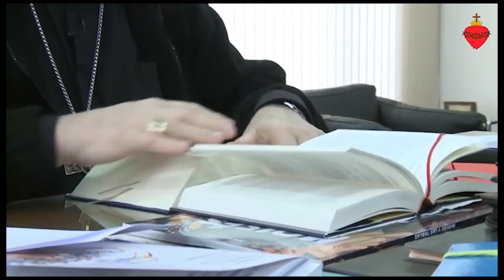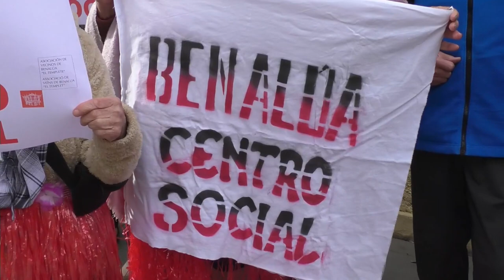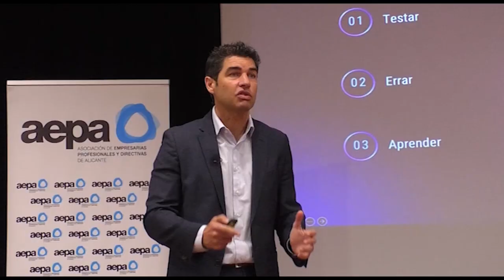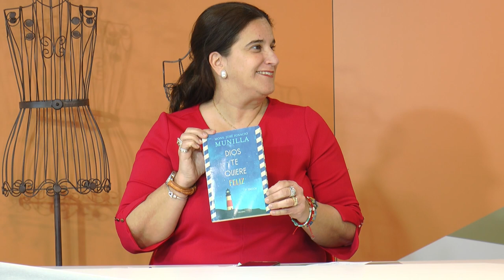Alicante Directo - BENALÚA | 17 Febrero 2023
Alicante Directo es un programa de actualidad social, cultural y vecinal que cada viernes sale a la calle para contar las historias de los alicantinos.
Durante el programa se establecen conexiones en directo con distintos puntos para pulsar la actualidad y conocer las reivindicaciones de colectivos o personas que tienen algo que decir.

Alicante Directo está presentado por el periodista Andrés Maestre, con la co-presentación de Pepe Llorca y con un tercer invitado que va rotando cada semana.